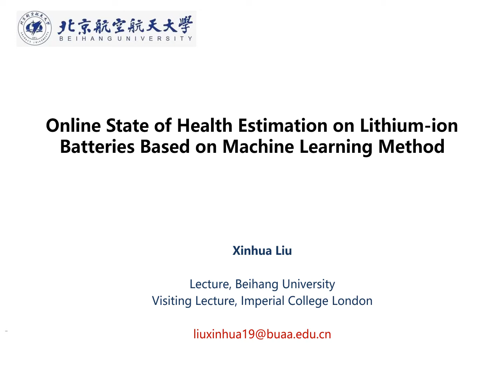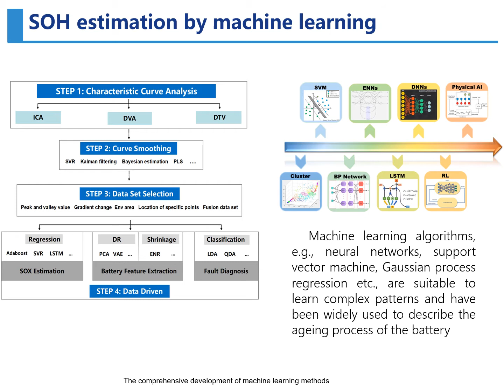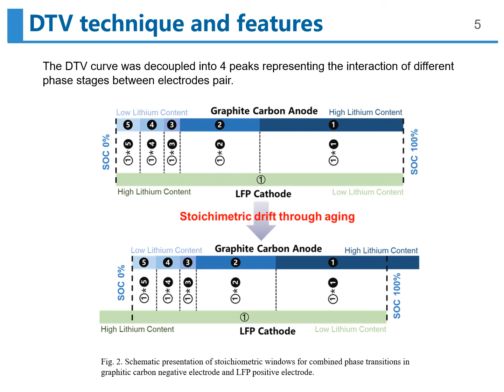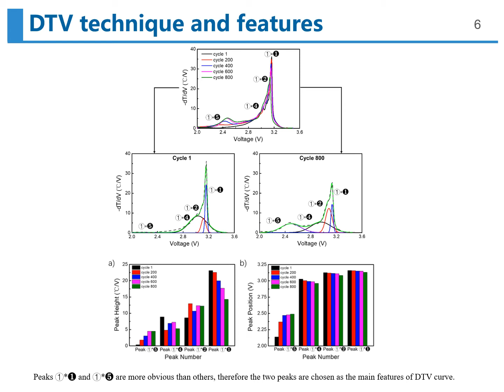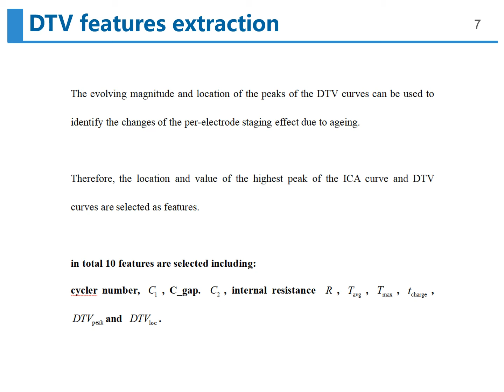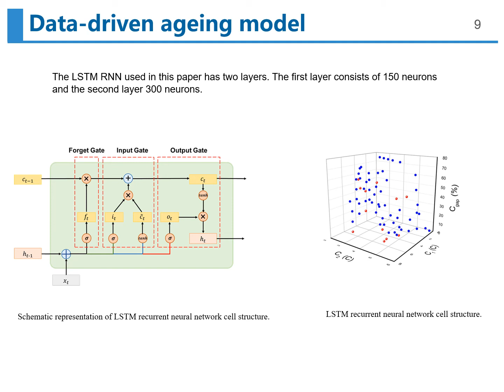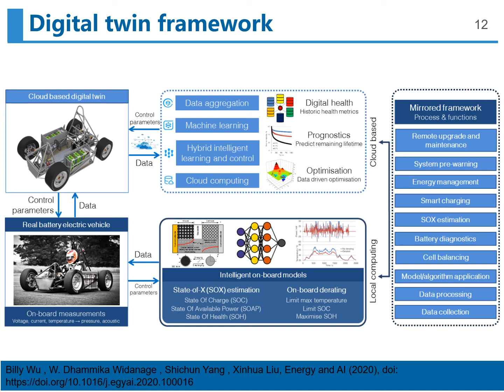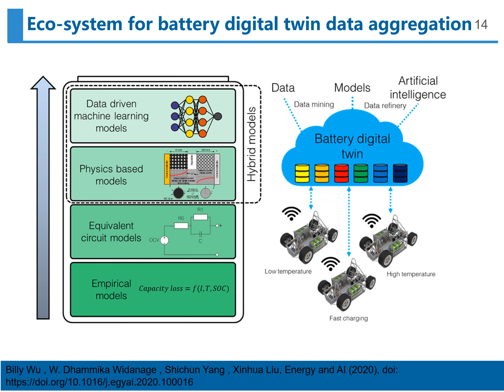Online state of health estimation on lithium ion batteries based on machine learning method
Zhengjie Zhang (1), Shen Li (2), Cheng Zhang (3), Huizhi Wang (2), Billy Wu (2), Shichun Yang (1) and Xinhua Liu (1)
(1) School of Transportation Science and Engineering, Beihang University, Beijing, China
(2) Imperial College London, South Kensington Campus, London, UK
(3) Institute for Future Transport and Cities, Coventry University, Coventry, UK

In this work, we develop data-driven models that accurately predict the cycle life of commercial lithium iron phosphate (LFP)/graphite cells using early-cycle data, with no prior knowledge of degradation mechanisms. We generated a dataset of 124 cells with cycle lives ranging from 150 to 2,300 using 72 different fast-charging conditions, with cycle life (or equivalently, end of life) defined as the number of cycles until 80% of nominal capacity.